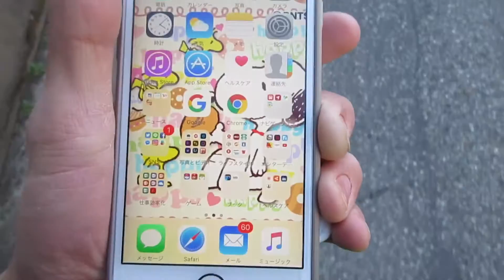夕日を望みながら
モバイル環境で編集と撮影しています。